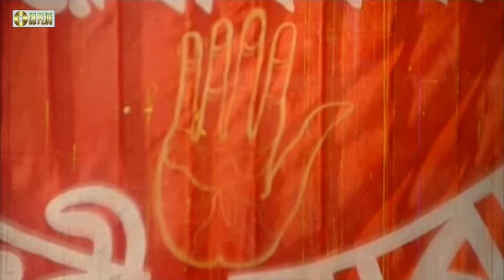ভন্ড ওঝার নষ্টামি | Humkir Mukhe - হুমকির মুখে | Shakib Khan, Eka, Moyuri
Movie: Humkir Mukhe - হুমকির মুখে
Director: Aziz Ahmed Babul
Lead Actor: Shakib Khan, Miju Ahmed
Lead Actress: Eka, Moyuri
Singer: Asif Iqbal, Monir Khan, Andrew Kishore, Baby Nazneen, Anima De Costa, Kanak Chapa
Producer: Shekh Didarul Hossain Didar
Music Director: Shawkat Ali Emon
Editor: Alauddin Alal
Cameraman: Estofa Rahman
Screenplay: Aziz Ahmed Babul
Supporting Actor: Asif Iqbal, Azharul Islam Khan, Shah Alam Kiron, Shamsuddin Togor, Shiraj Haider, Kabila, Ali Amzad, Mafia
Supporting Actress: Dulari
Lyricist: Kabir Bakul, Gazi Mazharul Anwar
Production Manager: Ismail Dewan
Chief Assistant Director:M Shahin Mahmud, Shahrukh Chowdhury
Dance Director: Aziz Reza, Masum Babul, Saif Ali Khan
Dialogue: Joshef Shotabdi
Label : CD PLUS